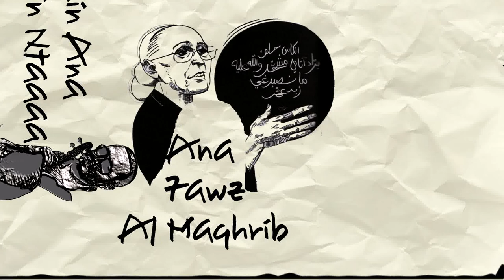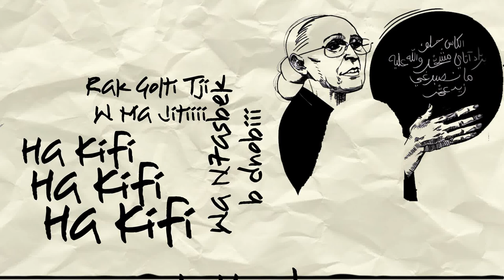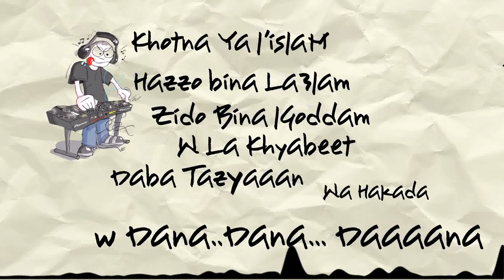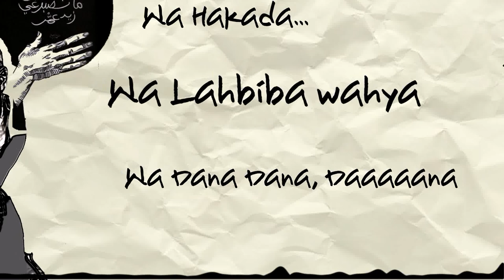Hamdaouia Reggaeton _ Latino Style _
من روائع الأيقونة و المتفردة و السبَّاقة ، الحاجة الحمداوية
hommage à L'icône, la Grande et le Véritable monument de la chanson populaire Marocaine, Haja El Hamdaouia
رؤية و توزيع و عزف كمان
يونس الخزان
Violon & Arrangements
Youness El Khazan
Studio
Y&K

*Caricature
by '' Touch of Madness ''